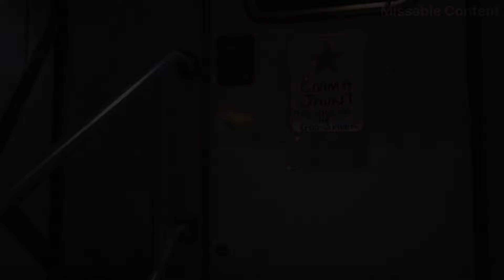DEAD ISLAND 2 Alesis Hernandez Slobber Boss Fight (No Damage Gameplay) 4K 60FPS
Dead Island 2 boss fight gameplay showcase of Alesis Hernandez a slobber zombie taking no damage PS5 gameplay 4K 60FPS. In Dead Island 2 a deadly virus is spreading across Los Angeles, California, turning its inhabitants into ravenous zombies.